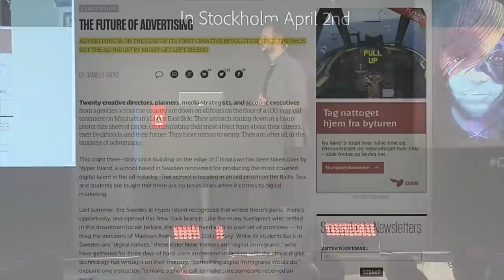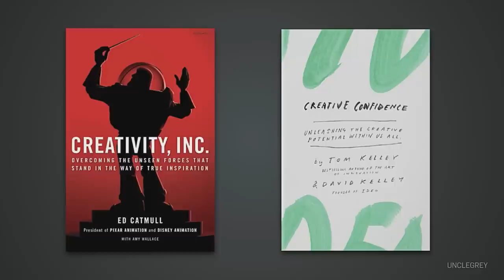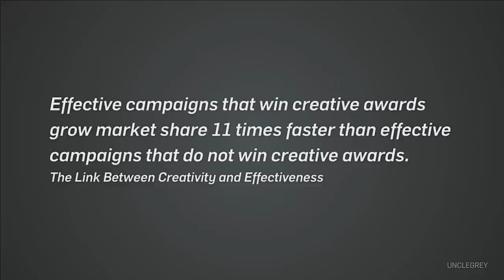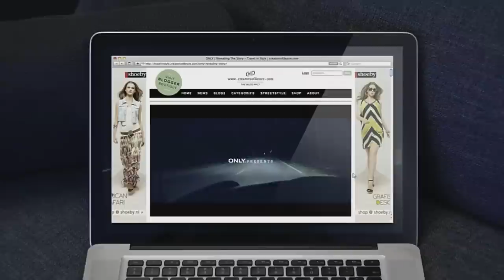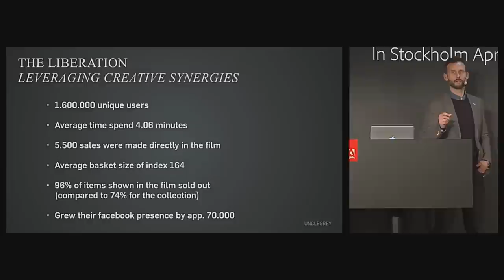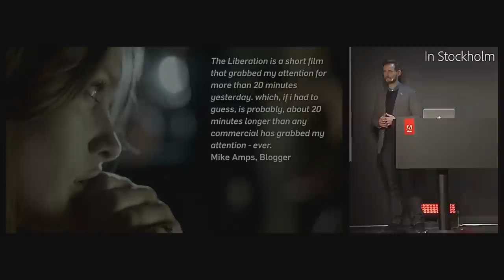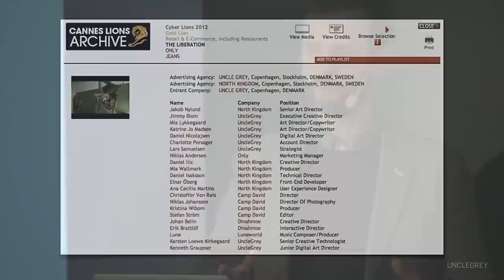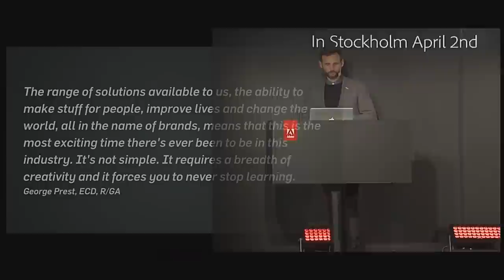Creativity matters! Lars Samuelsen from UncleGrey on why creativity is more important than ever.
Lars Samuelsen is the Chief Strategy Officer & Head of Digital of UncleGrey, the most internationally awarded Danish agency. In this role he helped the agency win several Cannes Lions, Eurobest golds and other prestigious awards, as well as leading the agency to be named Denmark's Digital Agency of the Year in 2012.